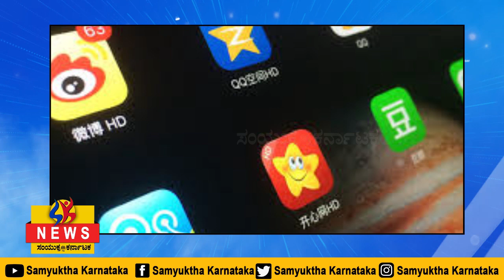SK 05 02 2023